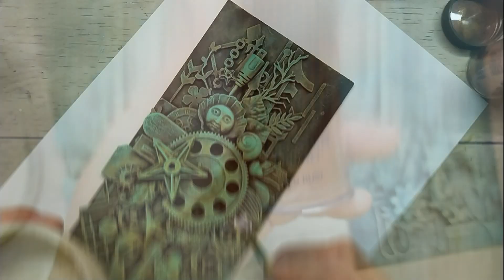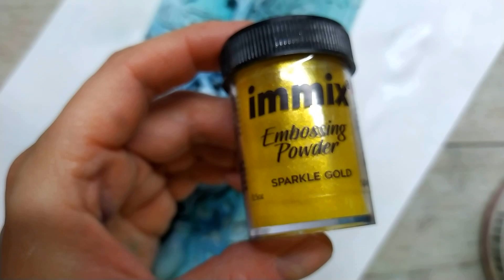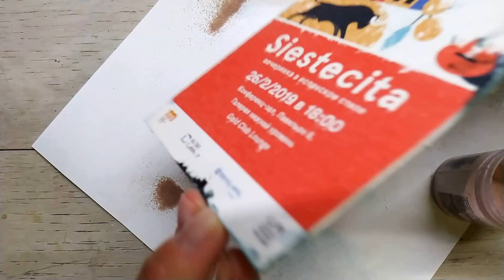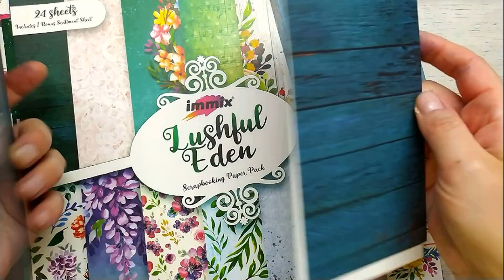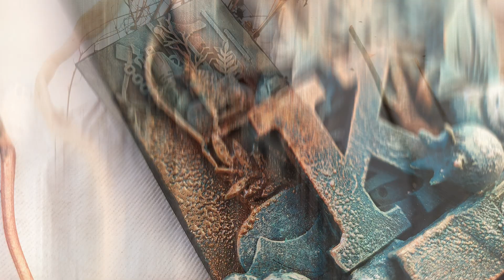Красивый способ утилизировать разные мелочи | Пудра для эмброссинга